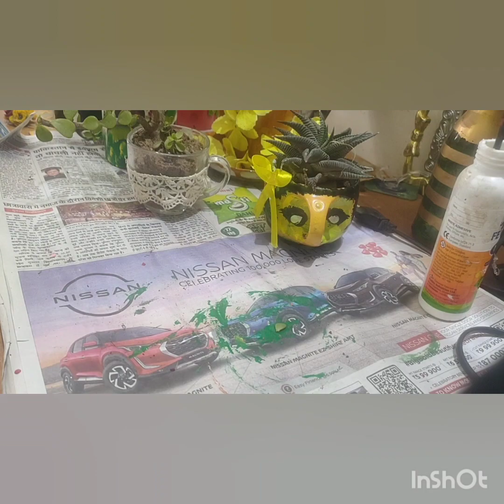Old and broken cup 🍵🍵🍵 diy planter organizer, etc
,Old cup reuse,zero cost ceramic planters , organizer,Diy planter from broken cup☕☕☕☕☕☕☕☕☕🍵🍵🍵🍵🍵🍵🍵🍵🍵🍵🍵🍵🍵🍵🍵🍵🍵🍵🍵🍵🍵🍵🍵🍵🍵